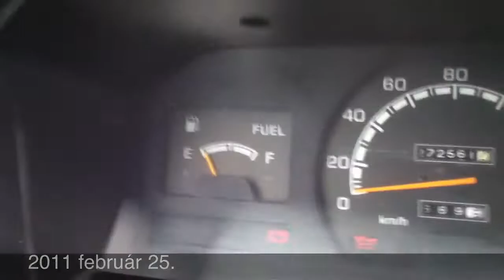L300, Bali's Zetor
Mitsubishi L300